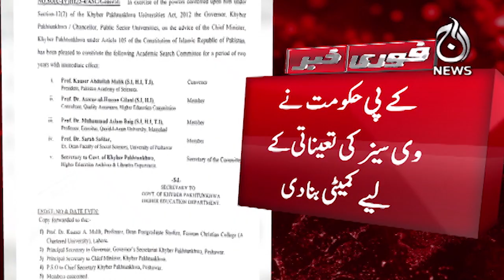Committee formed for appointment of Vice-Chancellors in public universities - Aaj News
Committee formed for appointment of Vice-Chancellors in public universities - 29 October 2024 - Aaj News

Spot Light With Munizae Jahangir:
shorturl.at/gwFU6